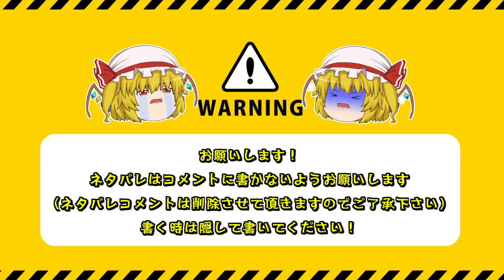【アルネの事件簿】第15話 推理すればするほどあの人が怪しすぎる...【ゆっくり実況】【ぽんこつちゃんねる】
犯人はお前だッッ！？